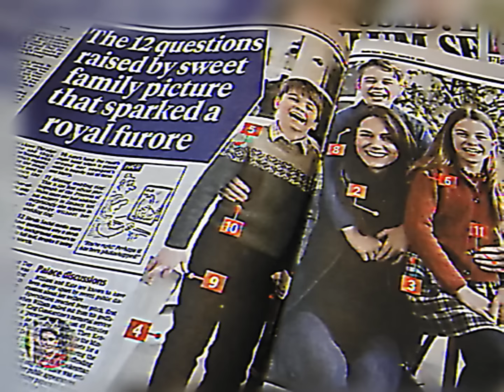END! William EMOTIONAL Response As Catherine FIRST Opens Up About Her Health Issues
Catherine, Princess of Wales, has broken her silence and bravely shared details about her recent health struggles, bringing an end to months of speculation and uncertainty. Her revelation has deeply moved her husband, Prince William, who responded with visible emotion to her courageous disclosure.